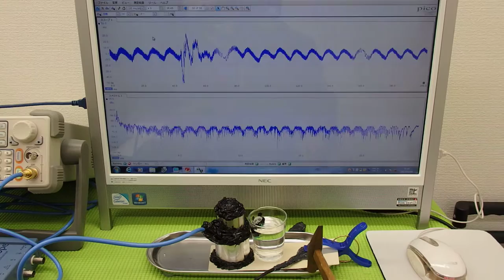オリジナル（超音波）実験 ultrasonic-labo